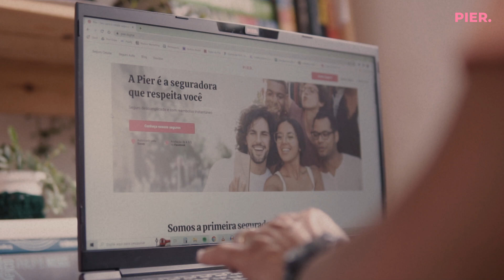Pier. Respeitar cada momento